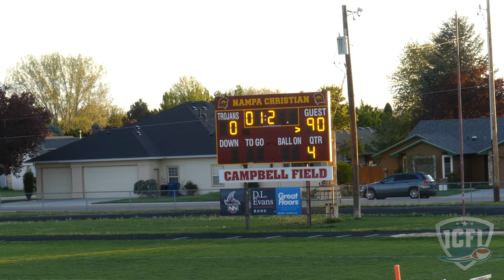2021 week 5 - Mustangs @ Trojan Knights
Mustangs 90
Trojan Knights 0